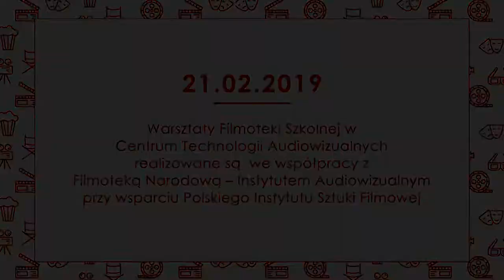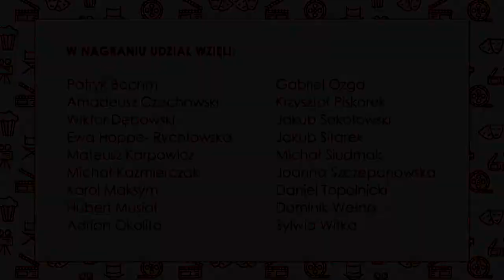#1 Warsztaty CeTA Wrocław 21 02 2019